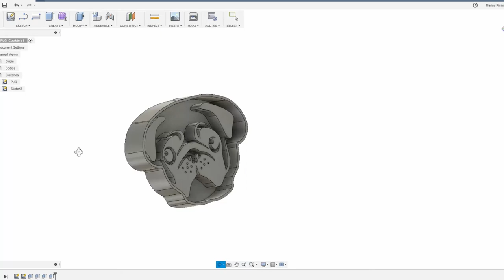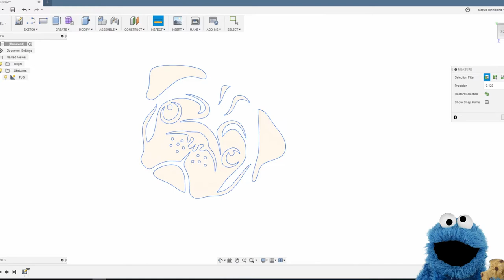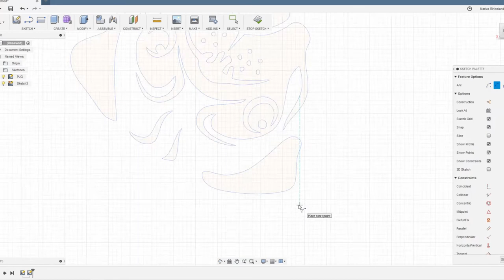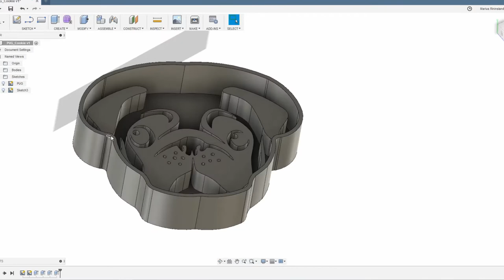Make your own 🐕 Pug Cookie Cutter with a 3D Printer and Fusion 360 🐶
In this video I gonna show you how to make your own Pug Cookie Cutter. Whats you need is Fusion 360 and a 3D Printer.